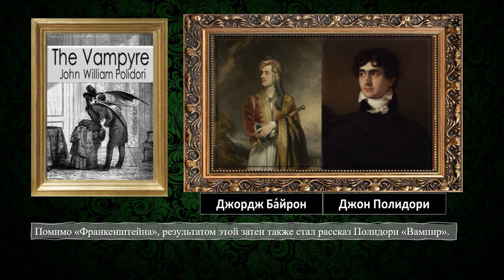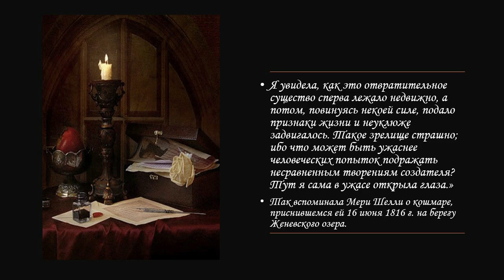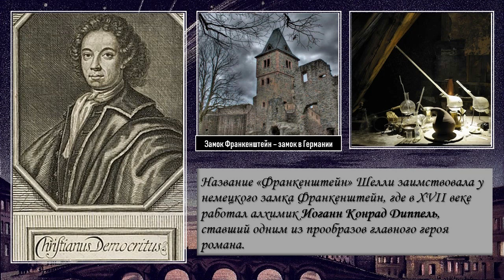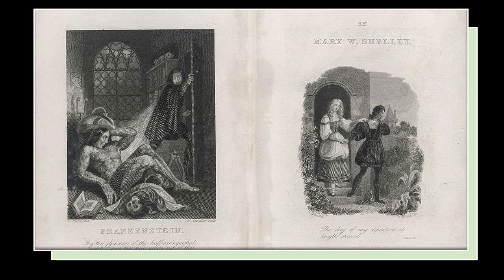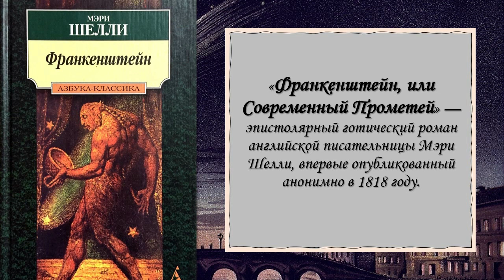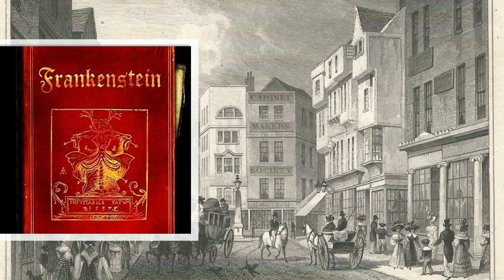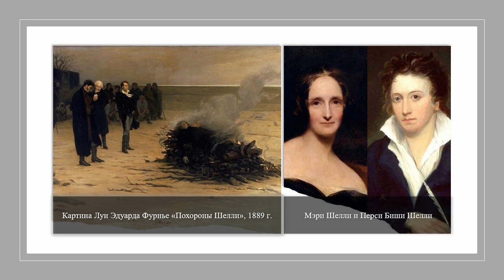Франкенштейн: история создания романа Мэри Шелли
Центральная городская библиотека им. М.В. Ломоносова подготовила видеопрезентацию, приуроченную к 225-летию со дня рождения английской писательницы Мэри Шелли (30 августа)